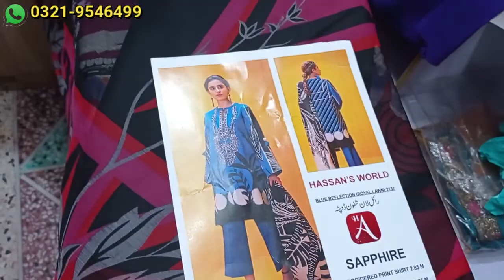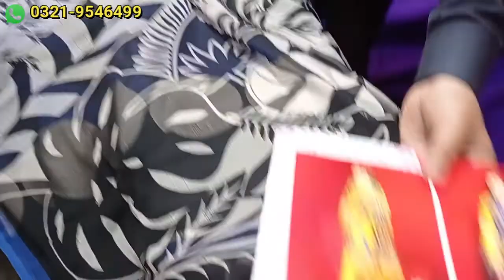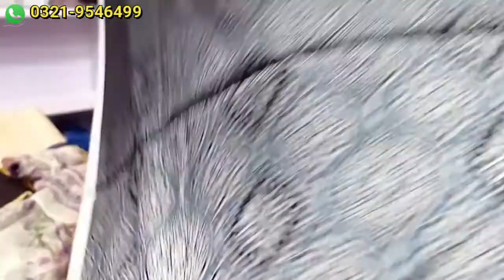Lawn Dresses | 3 Piece with Chiffon Dupatta | Rawalpindi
Shop Address:
Umair Collection
B-9 Ground Floor
Beijing Plaza, China Market
College Road, Rawalpindi